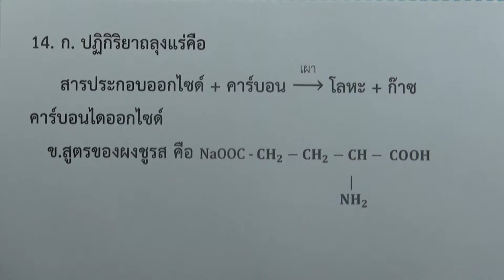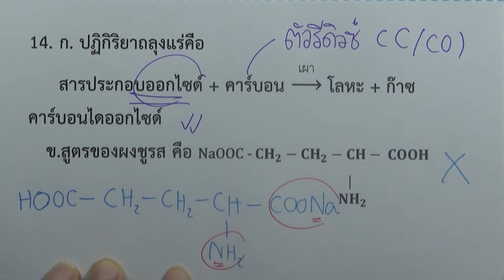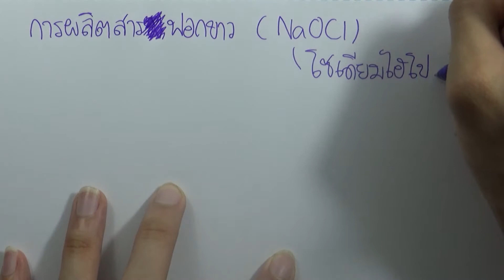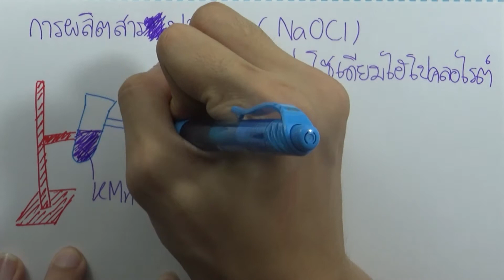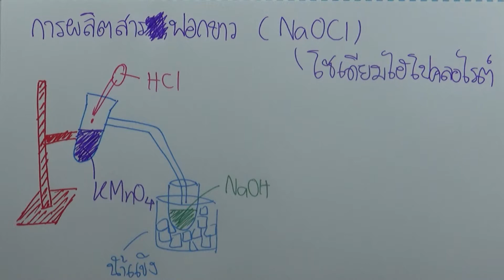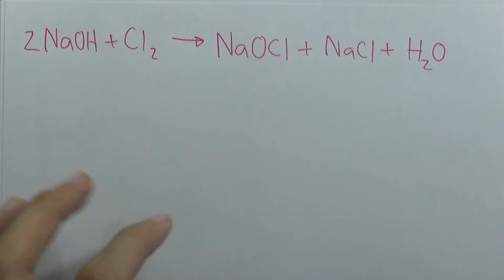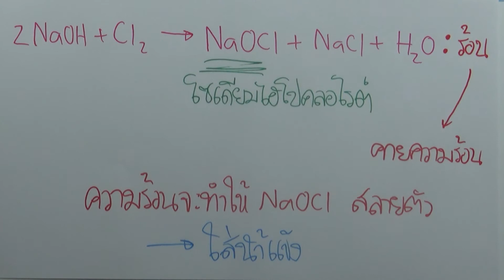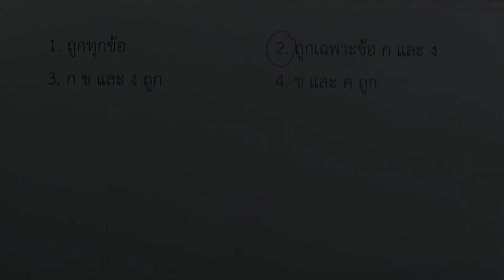โจทย์เคมี ม.ปลาย ธาตุและสารประกอบในอุตสาหกรรม : ข้อ14